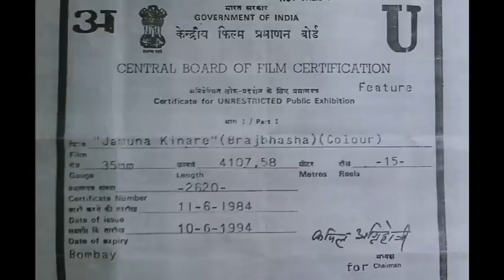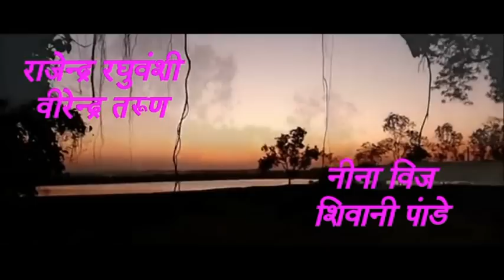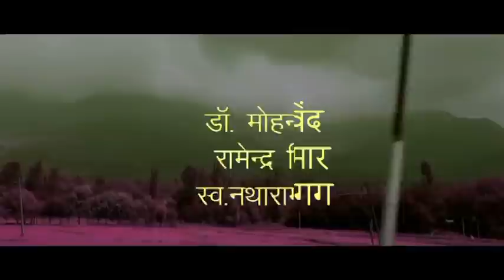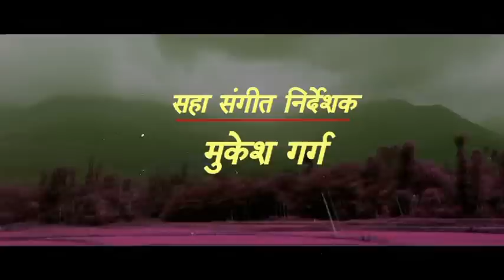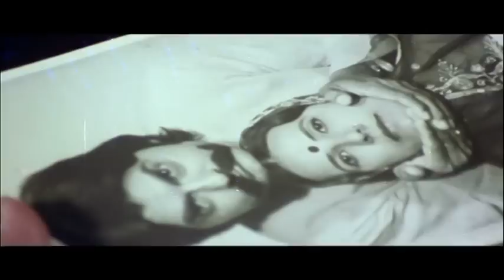Jamuna Kinare - Part 1, Kaka Hathrasi Films, Full Length Hindi Movie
Producer-Director: Laxmi Narayan Garg
Special Appearance: Kaka Hathrasi
Leading Artists: Pradeep Saxena, Shabnam Kapoor
Story, Screenplay, Dialogue: Ashok Chakradhar